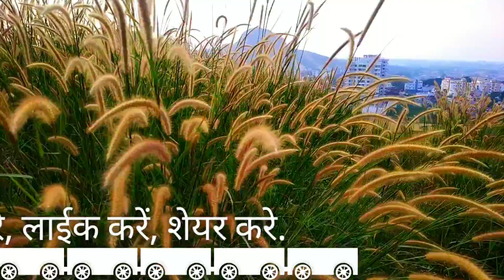Aa piya In Naynan mai...| खुद की सही पहचान